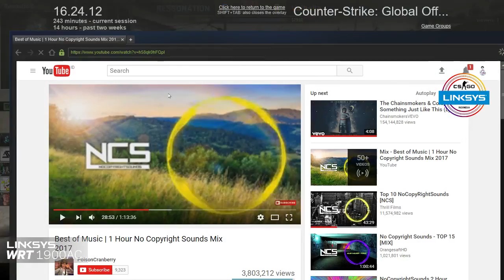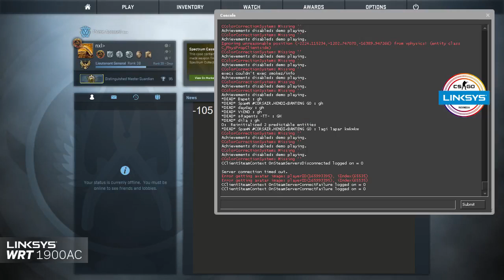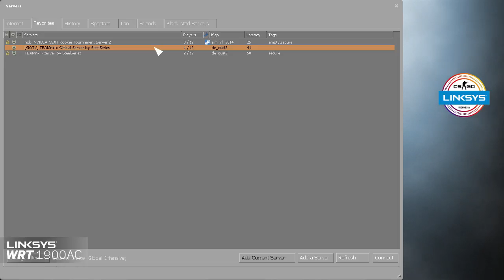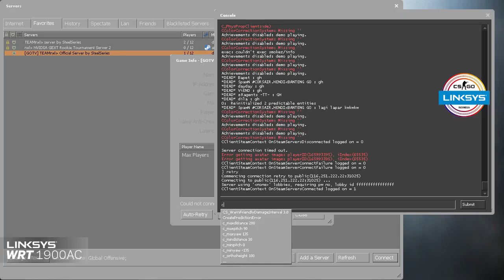Linksys CS:GO Championship Tournament - Ressonation vs Valhalla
Tournamet CS:GO Linksys yang dimulai atas kerjasama TEAMnxl dengan Linksys.
Saksikan para pemain hebat yang akan bertarung merebutkan juara pertama ditournament pada kali ini.

Follow TEAMnxl:
TEAMnxl supported by:
● ASUS ROG Gaming Notebook